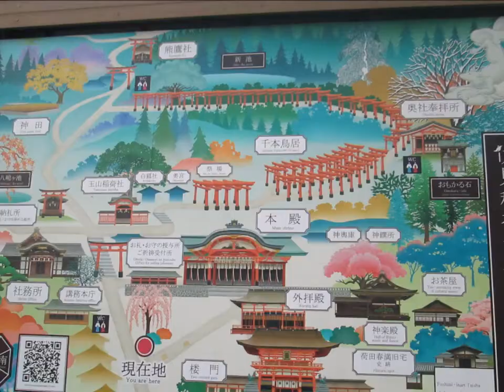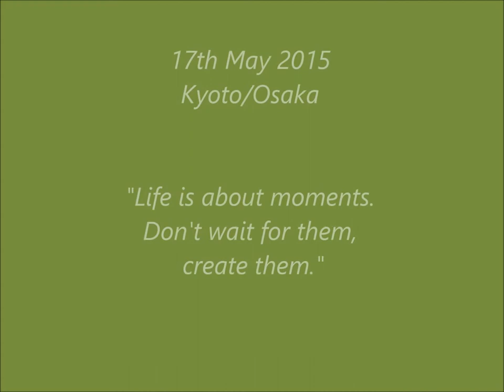Boating in Kyoto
1) Rowing a boat in the beautiful surroundings of Arashiyama, Kyoto.
2) Visiting the Fushimi Inari Shrine, famous for the orange Torii gates - a UNESCO world heritage site.
3) Dinner at an Indonesian restaurant with our Japanese housemates, our first time trying Indonesian food, absolutely delicious!